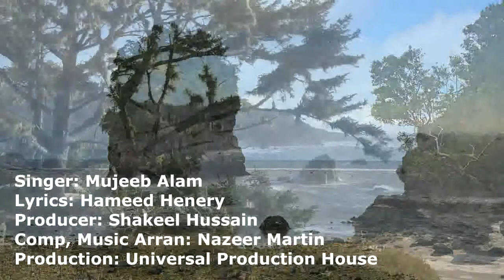BAITHA GUNAHOON PE (CHRISTIAN SONG)MUJEEB ALAM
SINGER.MUJEEB ALAM
COMPOSER & MUSIC ARRANGEMENT.
NAZIR MARTIN.
LYRIC. HAMEED HENRY